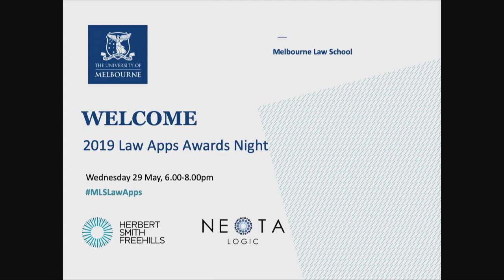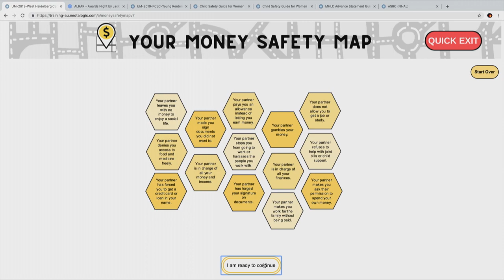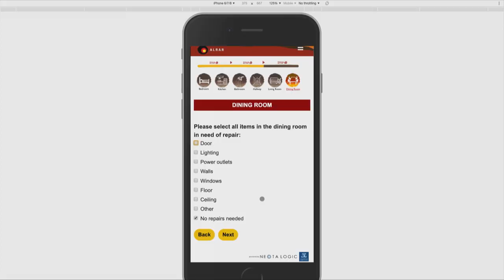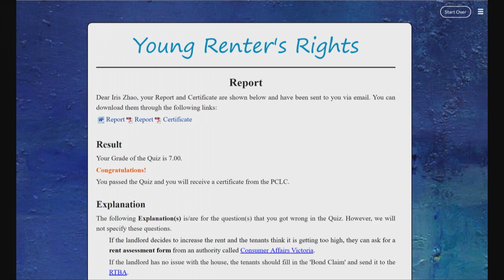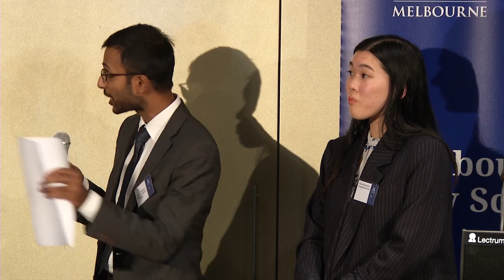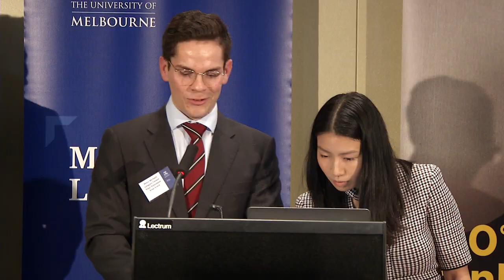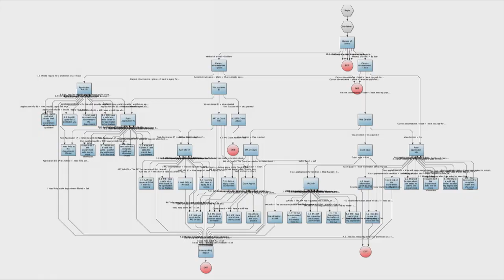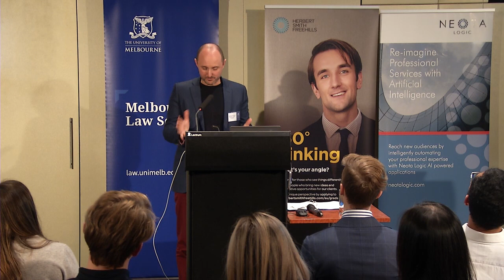2019 Law Apps Awards Night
At the Awards Night, students will showcase the work they have created in the Melbourne Law School subject ‘Law Apps’.  In the subject, students work alongside leading not-for-profit organisations to create legal applications designed to help promote access to justice.  This course is made possible with the support of law firm Herbert Smith Freehills and technology provider Neota Logic.

Competing for the Herbert Smith Freehills Prize for Best Law App, Student groups will present their applications to the following panel of judges:

Alan Peckham, Chief Administrative Officer, Herbert Smith Freehills

John Lord, Group Chairman, Neota Logic

Professor Pip Nicholson, Dean, Melbourne Law School